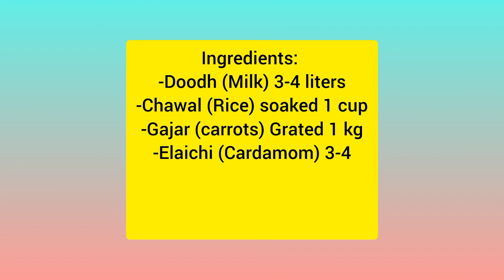Gajar Kheer Recipe | Best Gajrela Recipe| Sweet Carrots Recipe | Kheer Recipe By Yummy By Mummy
gajrela Recipe. famous recipe. kheer Recipe. kheer banane ka tarika. carrot and milk recipe. how to make kheer Recipe. gajrela banane ka tarika. sweets Recipe. shadiyon wali kheer Recipe. firmi Recipe.

Gajrela Recipe:

Ingredients:
-Doodh (Milk) 3-4 liters
-Chawal (Rice) soaked 1 cup
-Gajar (carrots) Grated 1 kg
-Elaichi (Cardamom) 3-4
-Cheeni (Sugar) 2 cup
-Peanut 1 cup
-Raisin 1 cup

Directions:
Rinse, peel and grate the carrots. In a pot, add grated carrots, mix well & cook. Cook on medium flame till the water dries up. Add some oil and fry carrots. Add Soaked rice (crushed), milk well & cook until milk is reduced and thickened. Add cardamom, sugar, peanuts, and raisin & give it a good mix. Enjoy hot or cold.

gajrela Recipe. famous recipe. kheer Recipe. kheer banane ka tarika. carrot and milk recipe. how to make kheer Recipe. gajrela banane ka tarika. sweets Recipe. shadiyon wali kheer Recipe. firmi Recipe. Gajrela, gajrela recipe, gajrela recipe in Urdu, gajrela recipe in English, gajrela by yummy by mummy, gajrela recipe by yummy by mummy, recipe, English, urud, urdu, recipe in urdu, recipe in English, Gajar Kheer Recipe - Gajrela Banane ka Tarika - Pakistani recipe - Creamy Carrot with Rice Pudding, Kheer Recipe - Mazeedar Recipe By Yummy By Mummy, Gajar Kheer Recipe | گجر کی لاجواب کھیر | Easy Corrot Kheer Recipe, Gajar Ki Kheer Recipe-Simple & Delicious Gajar Kheer-Carrot Kheer Recipe-Easy Dessert, Gajrela recipe/Gajar ki kheer/Gajarbat recipe-winter special and kids special, Yummy Gajor er Phirni Recipe, Gajrela Recipe In Urdu Hindi گجریلا بنانے کا آسان طریقہ | Mazedar Gajrela Banaye Ghar Par Asani Se, Gajar Ki Barfi Recipe, Gajar ki Nawabi Kheer Recipe, Gajrela Recipe | گجریلا بنانے کا طریقہ | Kheer Recipe With Gajar | Gajar Ka Halwa Recipe, Gajrela Recipe in Urdu/Hindi | Sweet Dish |گاجر کا گجریلہ, Gajar ki Kheer | Quick & Easy Gajar ki Kheer in Urdu/Hindi, Kheer ya Firni Jaisa Gajrila Recipe in Urdu Hindi , Gajar Kheer Recipe || Gajar Ki Mazedar Kheer Zaroor Banaie || mera dil yeh pukary kheer recipe, 10 Minutes Kheer in Pressure Cooker chawal ki kheer, kheer recipe, how to make rice kheer, rice kheer recipe, rice pudding, kheer recipe in hindi, kheer banane ka tarika,cooking, Halwai Style Gajar Ka Halwa Recipe, Gajar Mooli Gobhi Mirch Hari Matar Achar Recipe For Winter | सर्दियों के लिए पंचमेल अचार , گاجر کا حلوہ بنانے کی سب سے بہترین اور آسان ریسیپی | Instant Gajar Halwa | Easy Gajar Ka Halwa, Gajar Ki Nawabi Kheer | Lahore Ki Mashoor Gajrela Recipe | Carrot and Rice Kheer in Urdu | Hindi, Famous Rice Kheer Recipe | اسپیشل ٹھنڈی کھیر | Chawal Ki Kheer | Dessert |gajar ka halwa, gajar halwa recipe, instant gajar halwa, gajar ka halwa recipe, easy gajar ka halwa recipe, easy gajar halwa, gajar ka halwa banane ka tarika